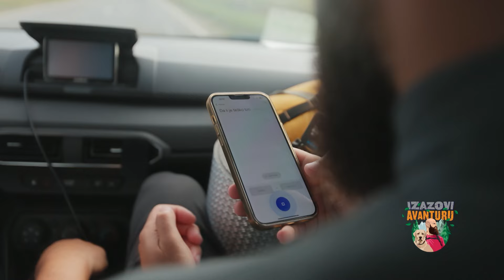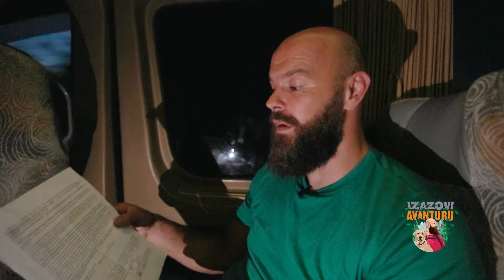ZABRANJEN im je ulaz u MOLDAVIJU | Stopom u avanturu | Izazovi avanturu | Balkan Trip TV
Izazovi avanturu S07 EP03 otkiva zašto Radovana i ekipu nisu pustili da uđu u Moldaviju. Samo na

❣ Naše emisije možete pratiti na:
❥ IRIS - 120
❥ m:SAT - 22
❥ Supernova - 20